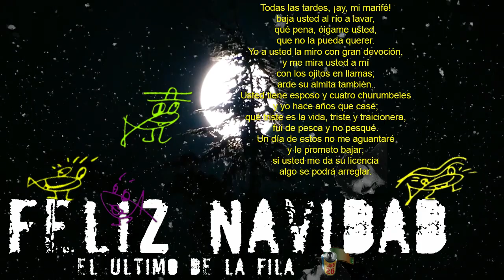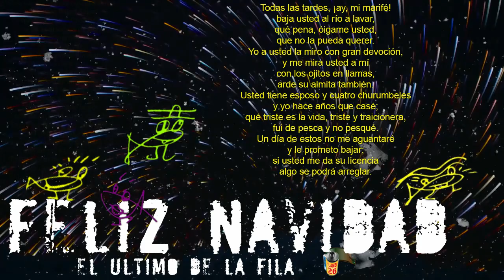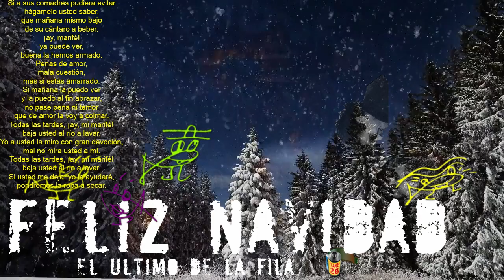El último de la fila Hagámoslo 2 felicitación Navideña Feliz Navidad 727 27 1923 PLANEt26